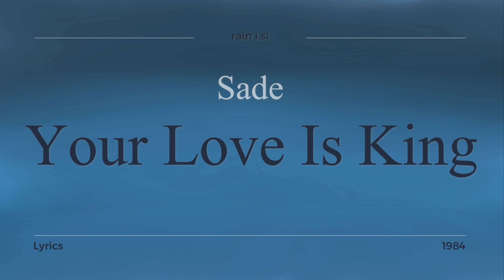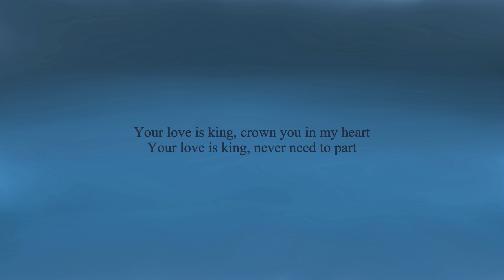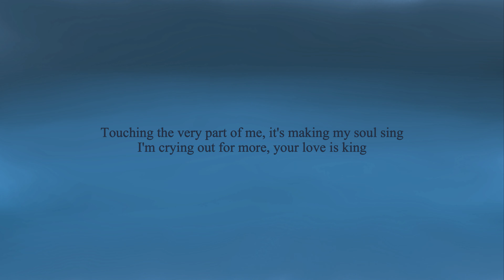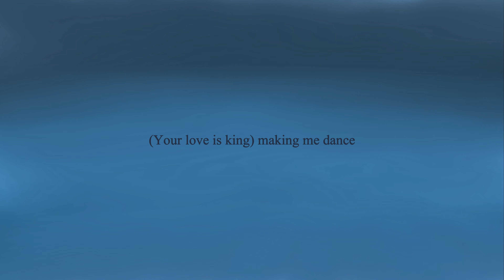Sade - Your Love Is King - Lyrics